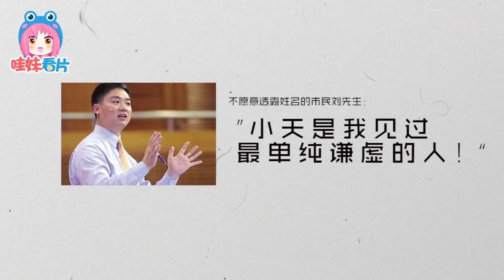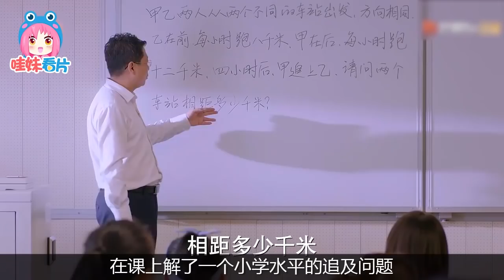吐槽《甜蜜暴击》！鹿晗关晓彤带来两个弹簧精的爱情故事！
2018最弱智的电视剧，《甜蜜暴击》必须有姓名！
甜蜜暴击没有甜蜜，只有智商和雷点的双重暴击。
这部性转版的流星花园，真的让我很有鬼畜它的欲望.